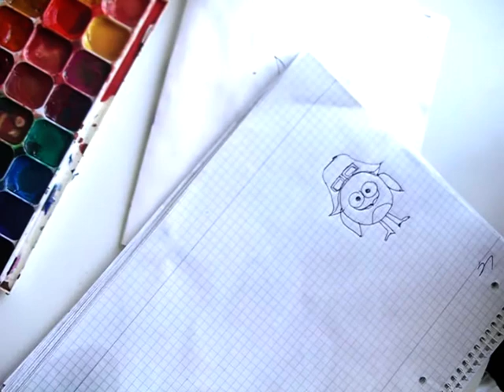Малятко на карантині. Малюємо "Пін кода " З мультфільму Смешарики.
Яка ж має бути роль батьків у відкритті здібностей дитини? Діти є гедоністами- вони завжди намагаються робити те, від чого отримують задоволення. Саме цей життєвий принцип ми, дорослі, маємо брати за основу та давати дітям імпульс для їх внутрішньої мотивації.
 Бог усім дав руки, зір та розум. Тепер все на багато простіше, бо є Ютуб! Як бачите, за успіхом кожної з моїх дітей стоїть праця вчителя. Без занять та пояснень, моя Ілонка виросте звичайною дівчинкою. Але, якщо вона буде дивитися, як малюють її брат, сестра та мама на Ютуб каналі, то у неї буде інтерес до малювання. А якщо їй дати ще інструменти для малювання, то в неї буде шанс на спроби. Проби - це  безліч, як успіхів, так і невдач.  Лише цілеспрямованість людини та прагнення довести свою спроможність, у першу чергу, собі здатні надзвичайно мобілізувати усі її ресурси для досягнення мети.
Факт із життя Моцарта: коли великому композитору було 17 років, він давав концерти у Франкфурті-на-Майні. Після одного з виступів до нього підійшов 14-річний хлопчик і сказав, як той чудово грає, і що йому самостійно так грати ніколи не навчитися. Моцарт здивувався і відповів, що грати — це ж так просто! Тоді  Моцарт запитав у хлопчика: "Чи пробував ти колись записувати музику, яка приходить тобі в голову?" Хлопчик відповів, що йому в голову приходять тільки вірші. Це їх писати, насправді, легко. Співрозмовником Моцарта був юний Гете.